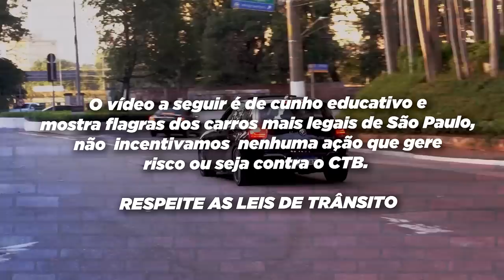ÚNICO ALPHA ROMEO 4C DO BRASIL 🇧🇷